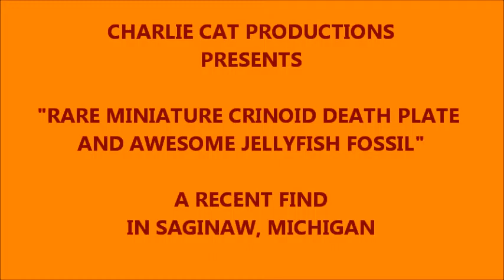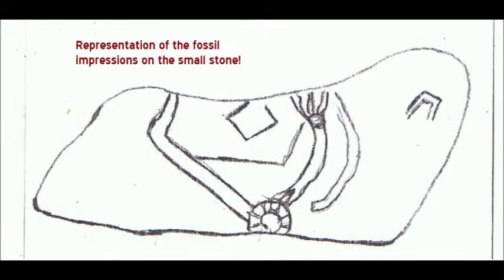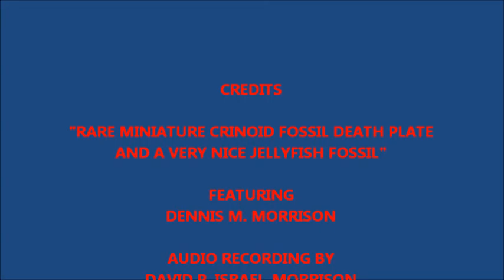RARE FOSSIL MINIATURE CRINOID DEATH PLATE AND JELLYFISH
I would be hard pressed to pick a favorite item that God allowed me to find this past spring, summer and fall.  This would rate right up there.  It was difficult to photograph this and get detail, but the fossils have great detail.  Let me know what you think!